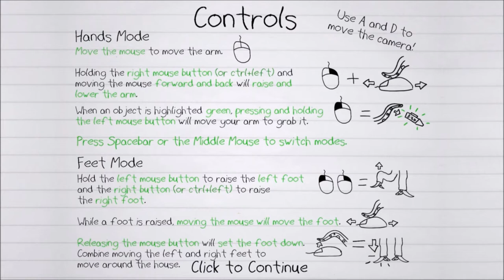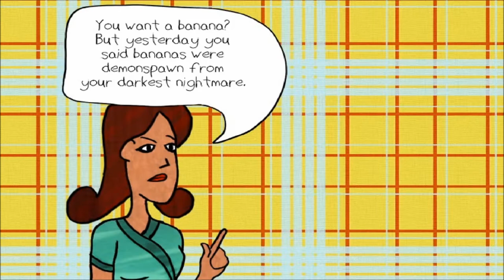Octodad- Part 1- I AM OCTODAD HEAR ME ROAR!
Sorry for all the mouse adjusting i got really into this game...

About Octodad: Octodad is a third person adventure game about destruction, deception, and fatherhood. The player controls Octodad, a dapper octopus masquerading as a human, as he goes about a day of his life. His existence is a constant struggle, as he must master mundane tasks with his unwieldy boneless tentacles while simultaneously keeping his cephalopodan nature a secret from his human family.